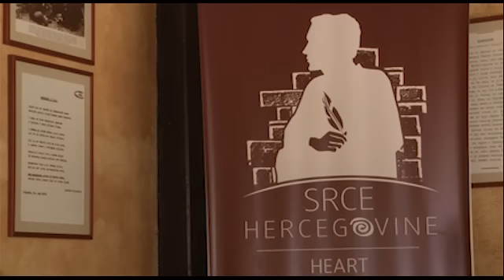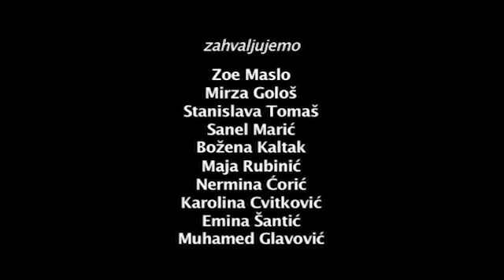MOSTAR - Documentary Film by Namik Kabil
Documentary Film by Namik Kabil